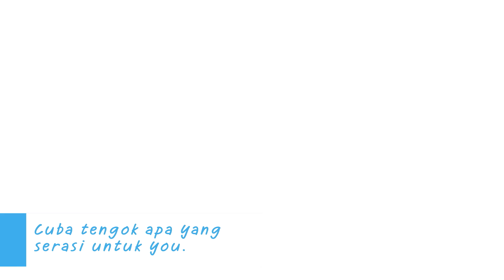Sembang2 Baby EP1: Mengandung? Kena Tukar Gaya Hidup Ke?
Bagaimanakah pengalaman mommies & daddies sepanjang kehamilan si ibu? Tontonilah bagaimana pelik dan uniknya pengalaman mommies Nana Mahazan, Nadiya Nisaa & Sharifah Sakinah waktu mereka mengandung!